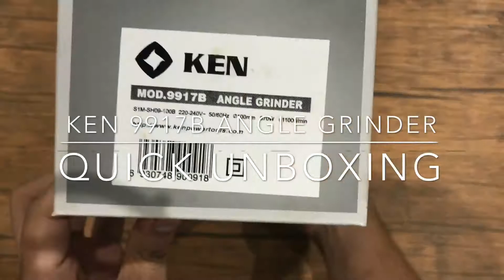Pinoy Unboxing: Ken 9917B Angle Grinder